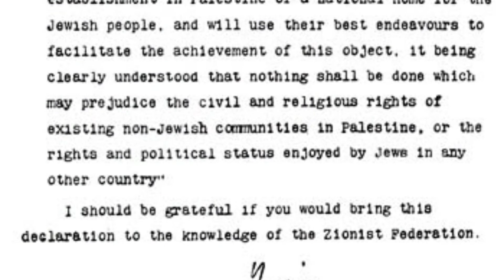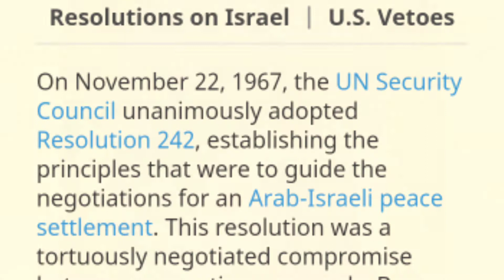Israel background || Kashmir or falasteen ka issue || luqman jalees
This video content upon :
What is Israel background , UN resolution against Israel, Kashmir and falasteen international issue in detail

امت اخبار کا نیا انکشاف